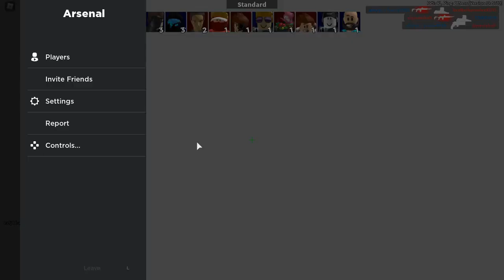Gettins 13'Jason In Ro-Ghoul!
sorry i havent uploaded